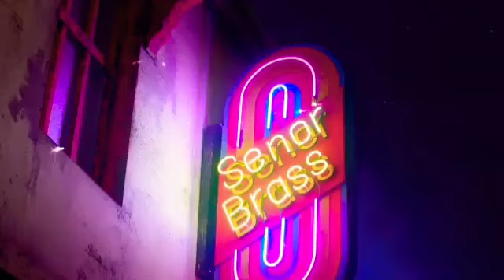Husn Parcham //K-pop mix // Blackpink //Mamamoo //I*zone //Twice //(G)I-dle //Korean mix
movie - ZERO

K-pop girl group